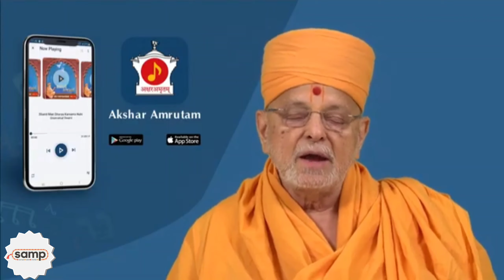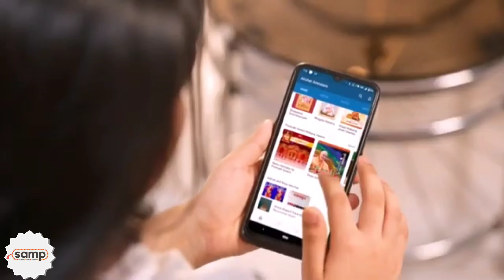# akshar amrutam baps app #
akshar amrutam :- baps kirthan
                                  baps prbhatiya
                                  baps prvachan
                                  baps audio book